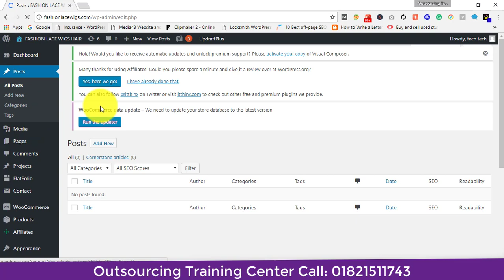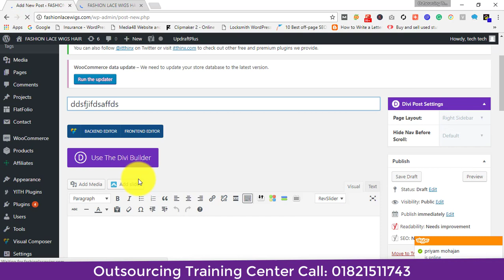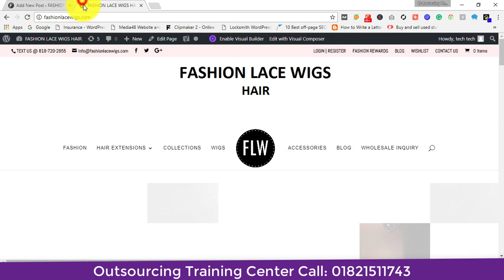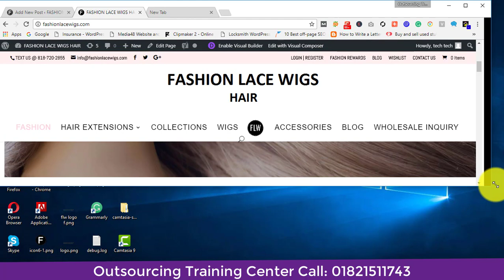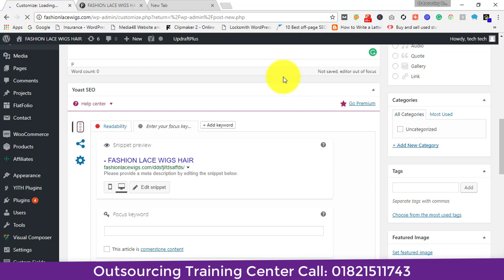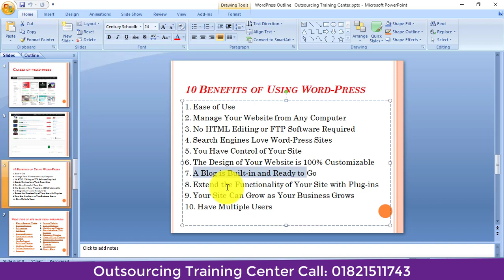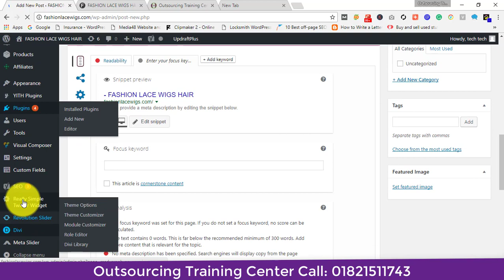Benefits of Using WordPress part-03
If you need any WordPress related services and any support contract me

how to start your own website blog website free business website builder free e-commerce website
site website
business website template
free portfolio website
web hosting website builder